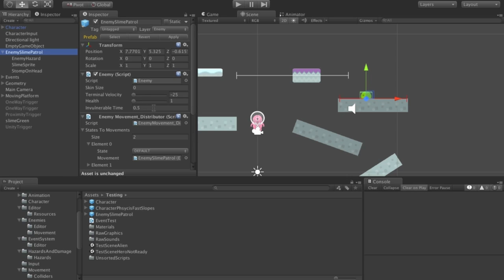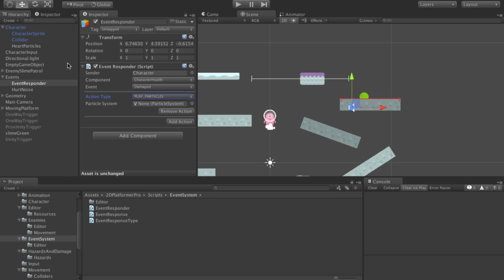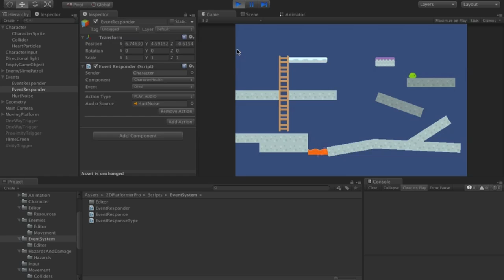Platformer PRO - Work In Progress - 5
A quick intro to enemies and event responders.

There was more to the video but my computer died through the filming. It really doesn't like recording at HD.